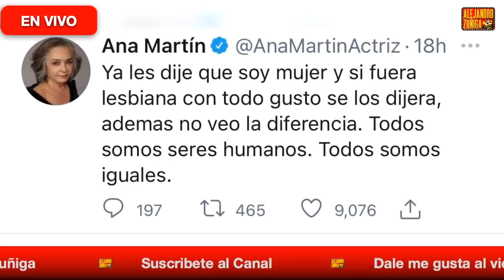¿ Gustavo Adolfo Corrido? ¿Livia es Desalmada ? Cambios en "Venga la Alegria" LO MEJOR DE LA SEMA